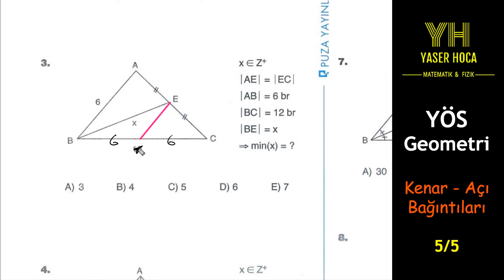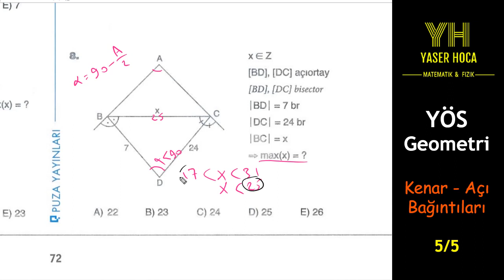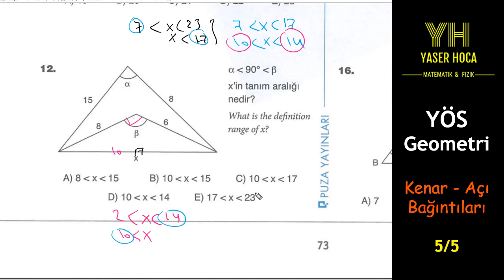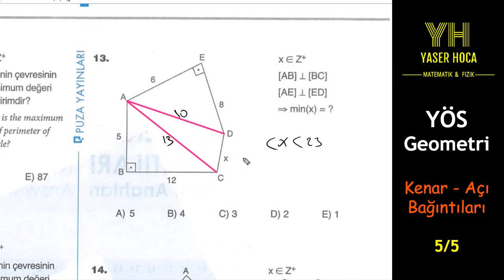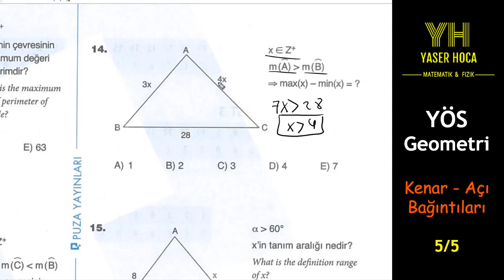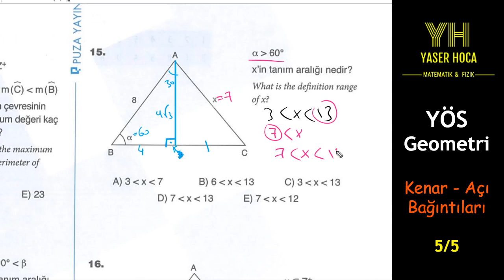العلاقة بين الأضلاع و الزوايا في المثلث - الاختبار الخامس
يحتوي هذا المقطع على حل الاختبار الخامس في بحث العلاقة بين الأضلاع و الزوايا في المثلث  من كتاب بوذا في مادة الهندسة لطلاب شهادة يوس